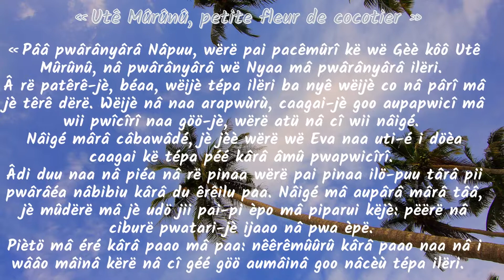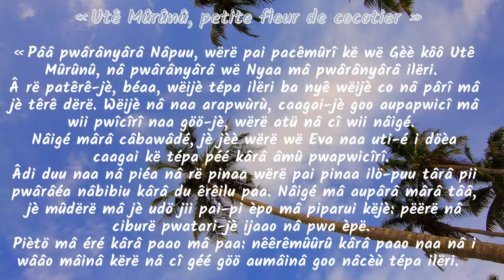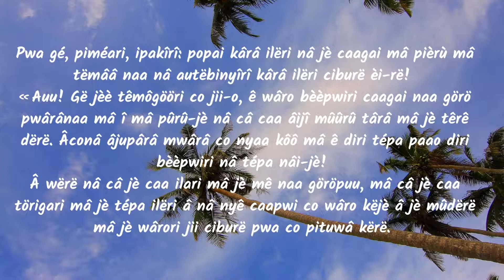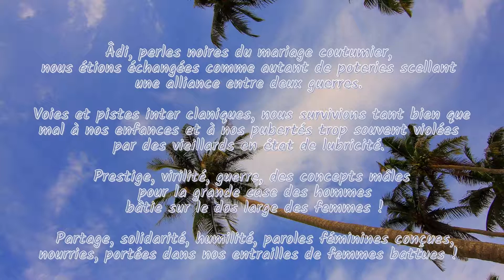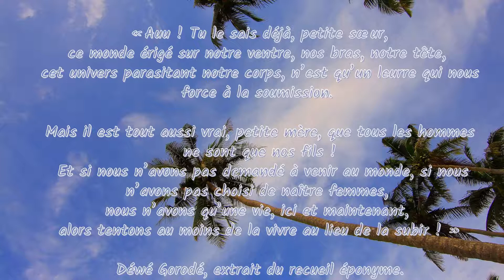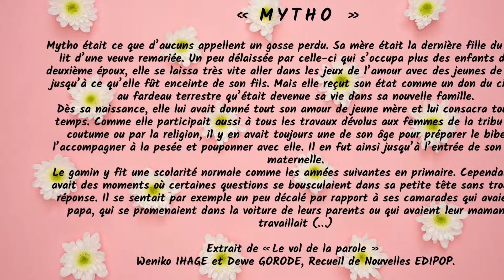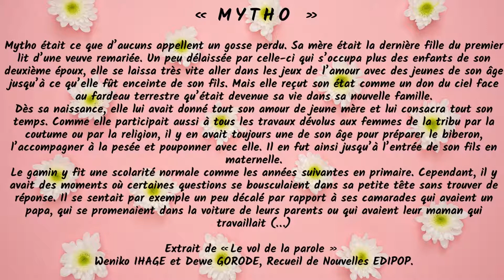Extraits de contes de Déwé Gorodé traduit en paicî par Anna Gonari_ALK PC